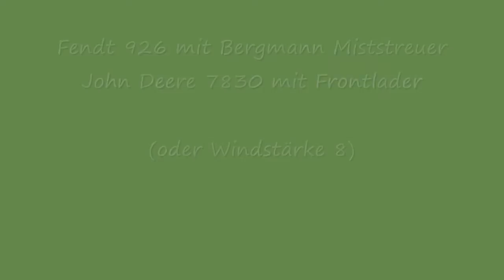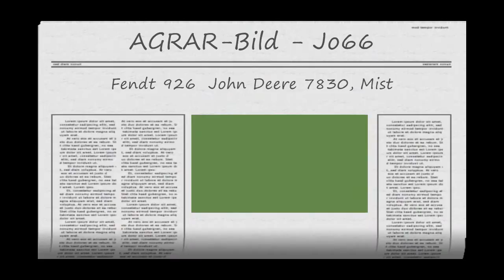Fendt 926, John Deere 7830, Mist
Fendt 926 mit Bergmann Streuer und John Deere 7830 mit Frontlader, hier wurde das Grünzeug gemäht u. gehäckselt und Mais gesät.